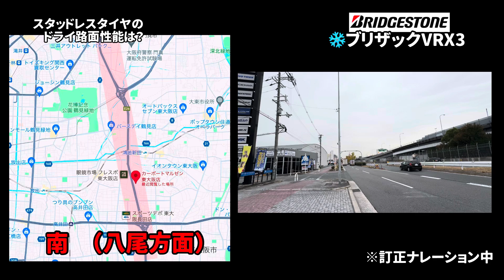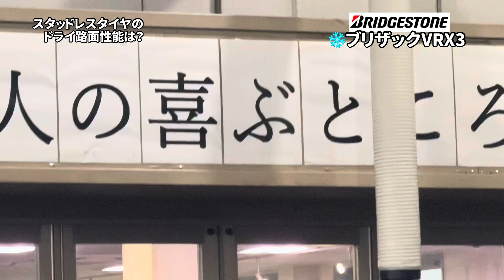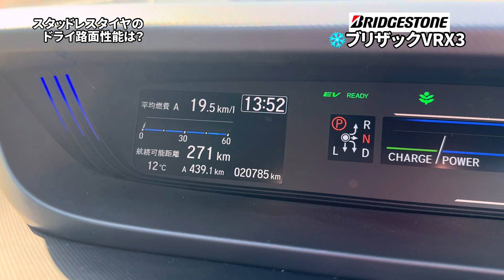スタッドレス【ブリザックＶＲＸ３】乾いたドライ路面ではどうなのか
ブリヂストンのスタッドレスタイヤ「BLIZZAK VRX3」
氷上性能が120%向上し、摩耗ライフを17%向上。
氷雪路から乾いた路面まで、ふらつきを軽減し、高い直進安定性と応答性を発揮！
ブリザック史上最高性能のスタッドレスタイヤと言われてています。

氷上性能が高いのはもはや当たり前ですが、雪の少ない地域の人が装着する場合、
その大半は「乾いた路面（ドライ）」または「雨（ウェット）」で過ごします。
ここの性能が悪ければ「ストレス」ですよね。
今回は地元大阪の「カーポートマルゼン東大阪店」で購入！
交換後400ｋｍ程度走行しましたので、「ドライ路面」での感じをお伝えいたします。

商品リンク【BLIZZAK(ブリザック) VRX3 185/65R15 88Q】